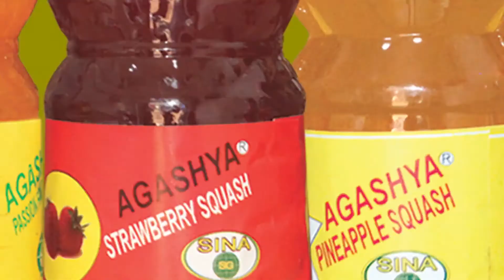Byose ni kuri Nyirangarama